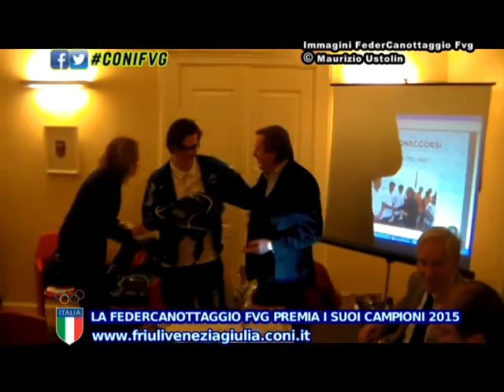Il canottaggio Fvg premia i suoi talenti del 2015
Un'Assemblea Regionale della Federcanottaggio nelle vesti di una festa celebrativa di tutto ciò che di meglio il canottaggio ha realizzato nel 2015, quella di giovedì sera presso la Sala Conferenze della Banca di Credito Cooperativo di Staranzano e Villesse di via Roma a Trieste, gremita all'inverosimile di atleti, tecnici e dirigenti che hanno confermato il Friuli Venezia Giulia come una delle primissime regioni italiane nel canottaggio a 360°.

A fare gli onori di casa il dott. Siderini in rappresentanza della BCC di Staranzano e Villesse alla presenza del Presidente del CONI Regionale Brandolin, il consigliere nazionale Crozzoli, il Presidente del Comitato Regionale d'Ambrosi.

E' stata presentata una relazione esaustiva dell'attività svolta nel 2015, nella quale hanno trovato spazio l'Attività del Comitato Regionale, l'Attività Scolastica, quella Sportiva, di Rappresentativa Regionale, quella specifica delle Società, riconoscendo atleti e tecnici ma anche dirigenti, giudici arbitri e giornalisti primattori di una stagione da ricordare.

Dopo le parole di elogio del Presidente Brandolin per la relazione e le successive Linee Guida per il 2016, è stata la volta del piatto forte della serata con le premiazioni di atleti (campioni italiani o medagliati ai mondiali), allenatori e società particolarmente distintisi nella passata stagione.

Sono stati premiati gli atleti: Accatino Martin (Saturnia), Bonaccorsi Matteo (Saturnia) Brassi Alice (Saturnia), Brezzi Villi Nicholas (Saturnia), Buttignon Stefania (Timavo), Clagnaz Tommaso (Saturnia), Colognatti Andrea (Saturnia), Denich Eleonora (CMM “Nazario Sauro”), De Rogatis Pierluigi (Saturnia), Duchich Federico (Saturnia), Ferrarese Simone (Saturnia), Flego Enrico (Saturnia), Forcellini Nicolò (Saturnia), Ghezzo Michele (Saturnia), Gioia Alice (Saturnia), Lise Ilaria (Timavo), Lise Serena (Timavo), Locci Enrica (Timavo), Mansutti Alessandro (Saturnia), Martini Simone (Padova), Matijacich Althea (Saturnia), Millo Beatrice (CMM “Nazario Sauro”), Molinaro Federica (CMM “Nazario Sauro”), Musio Federico (Timavo), Natali Alberto (Saturnia), Parma Federico (Saturnia), Pierazzi Matteo (Saturnia), Prelazzi Eva (Saturnia), Prelazzi Tiziano (Saturnia), Quartana Matteo (Saturnia), Romano Matteo (Timavo), Salci Lucia (Saturnia), Sansa Alice (Timavo), Sfiligoi Piero (Saturnia), Starz Andrea (Monate), Tedesco Lorenzo (Saturnia), Ustolin Federico (Saturnia), Visintin Martina (Saturnia), Waiglein Elena (Saturnia).

Tecnici premiati stagione agonistica 2015: Gioia Stefano (Saturnia), Ciacchi Donato (Pullino), Candotti Massimiliano (San Giorgio), Barbo Spartaco (Saturnia), Cristin Claudio (Timavo), Ciriello Mario (Cmm N. Sauro), Brugnera Michele (Timavo).

Sono stati consegnati i Trofei: Trofeo Azzurro d'Italia “Mario Justin” al Saturnia, Trofeo “Luca Vascotto” a Matteo Romano (Timavo), Trofeo “Coppa Foemina” al Saturnia, Trofeo “Corrado Davide” a De Rogatis (Saturnia), Trofeo “Ciano Valente” al Saturnia, Trofeo “Enea Salvi” al Saturnia, Sono stati eletti Protagonisti della Stagione 2015: miglior atleta uomo Piero Sfiligoi (Saturnia), miglior atleta donna Beatrice Millo (Cmm), miglior giovane Leonardo Verrone (Saturnia), miglior tecnico Stefano Gioia (Saturnia), miglior equipaggio il 4 di coppia del Saturnia vicecampione del mondo per club di coastal rowing.

Il Premio “Masaraki, Sgourdeos, Zaffiropulo” è andato ad Andrea Colognatti (Saturnia), la Borsa di Studio “Studi e Remo 2015” è stata assegnata a Piero Sfiligoi (Saturnia).